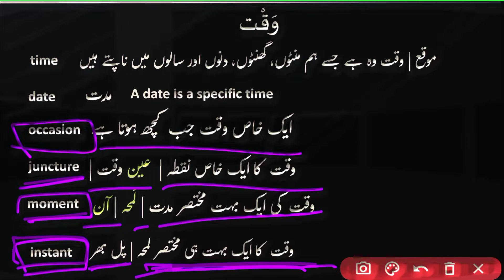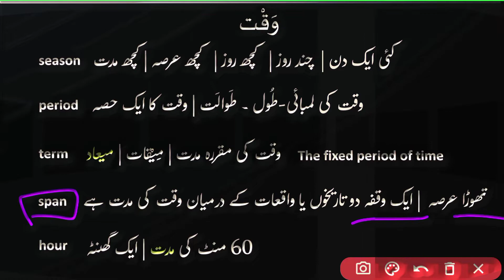Time | وقت | English Urdu vocabulary in easy way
If you feel this work is important, please help us out in producing more such content.

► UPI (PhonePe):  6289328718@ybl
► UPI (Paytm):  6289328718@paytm